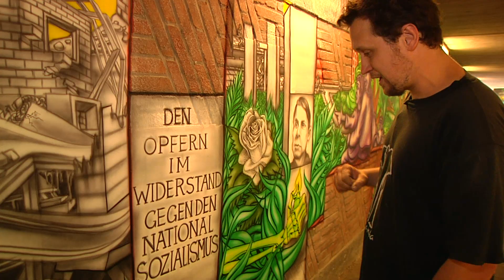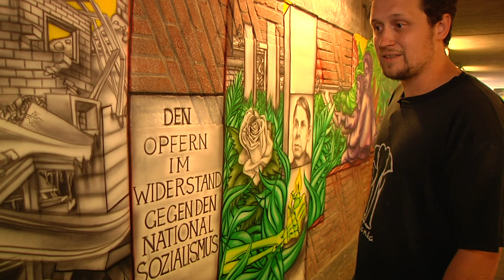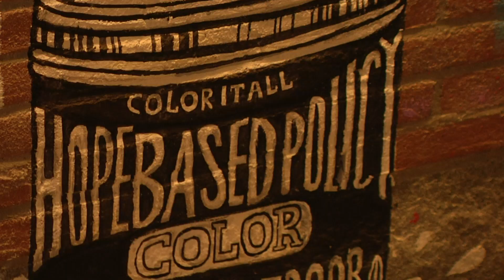Kunst in Unterführung stellt Geschichte Nymphenburg-Neuhausens dar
Für sein Projekt hat sich der Künstler Martin Blumöhr ein halbes Jahr mit Bewohnern Nymphenburg-Neuhausens unterhalten und all die Geschichten, Erlebnisse und Erinnerungen in sein Kunstwerk einfließen lassen. Katharina Pfadenhauer war bei der Eröffnung dabei.